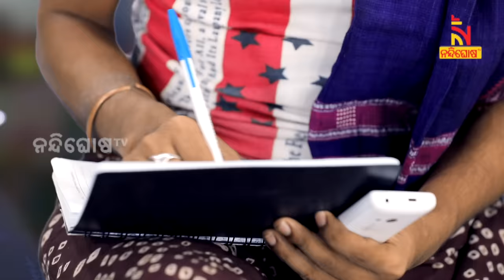Shankara Bakara || Pragyan || Sankar || BMC ଓ ଅମାନିଆ ଦୋକାନୀ || Odia Comedy Video || Nandighosha TV